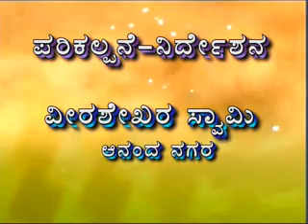VTS 01 1